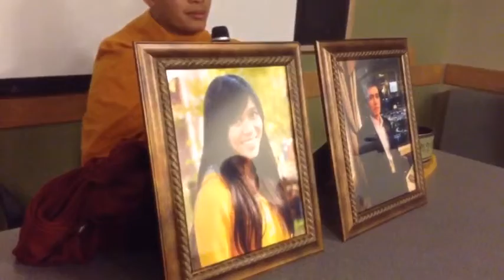ปฏิบัติธรรมให้น้อง